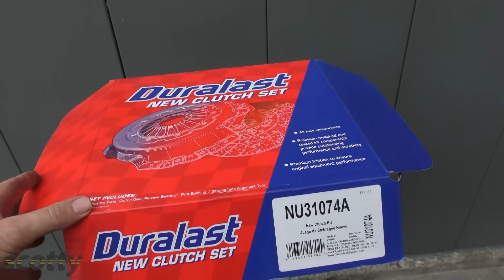5 Things You Should Never Do in a Manual Transmission Car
5 Things You Should Never Do in a Manual Transmission Car, DIY with Scotty Kilmer. Manual transmission explained, driving techniques and manual car fails. What not to do to your manual transmission if you want it to last a long time. 5 tips for driving a manual transmission car. How to drive a manual transmission car. DIY car repair with Scotty Kilmer, an auto mechanic for the last 50 years.

⬇️Scotty’s Top DIY Tools:
1. Bluetooth Scan Tool
2. Cheap Scan Tool
3. Professional Socket Set
4. Wrench Set
5. No Charging Required Car Jump Starter
6. Battery Pack Car Jump Starter

⬇️Things used in this video:
1. Common Sense
2. 4k Camera
3. Mini Microphone
4. My computer for editing / uploading
5. Video editing software
6. Thumbnail software

This is the people's automotive channel! Learn how to fix your car and how it works. Get a chance to show off your own car on Sundays. Or show off your own car mod on Wednesdays. Tool giveaways every Monday to help you with your own car projects. I've been an auto mechanic for the past 50 years and I'm here to share my knowledge with you.

Here's our weekly video schedule:
Tuesday: Auto repair video
Wednesday: Viewers car mod show off
Thursday: The Best Fix of the Week Contest AND Live podcast, car question and answer
Friday: Auto repair video
Saturday: Second Live podcast, car question and answer
Sunday: Viewers car show off